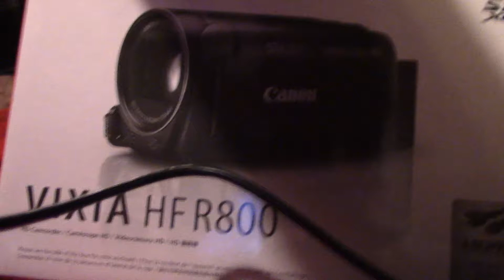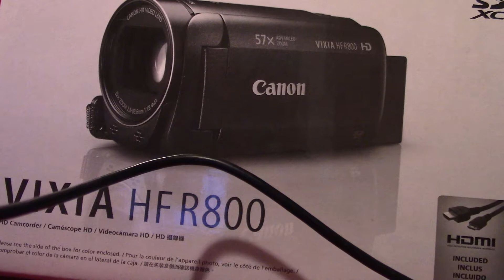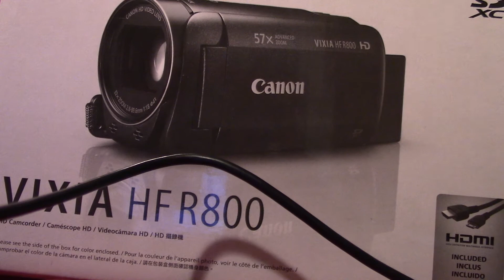canon hf r800 data show on pc but would not import video data.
faulty sd card replace new or format old